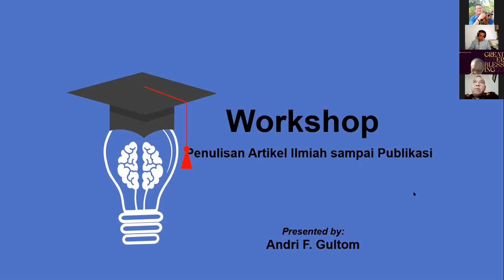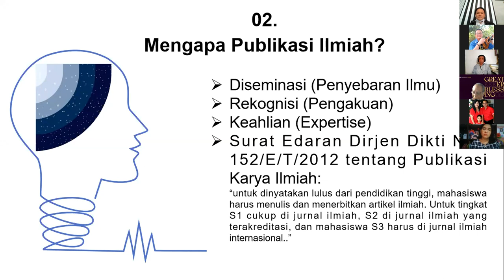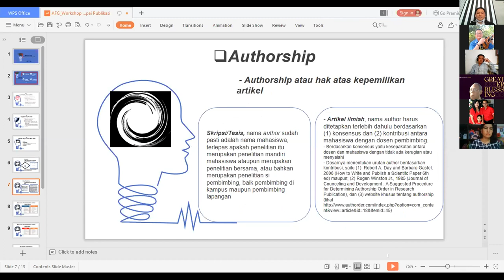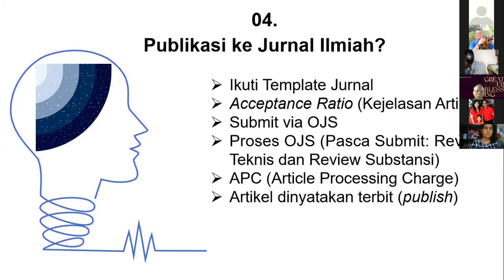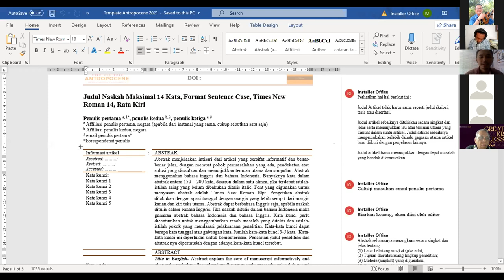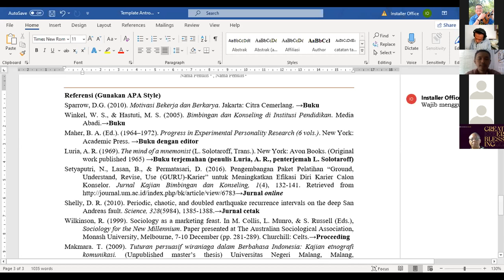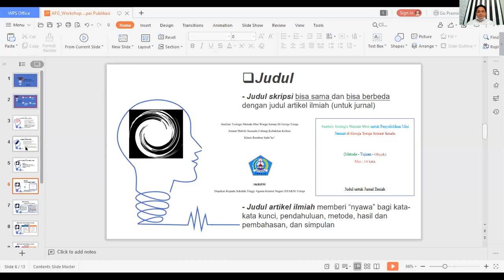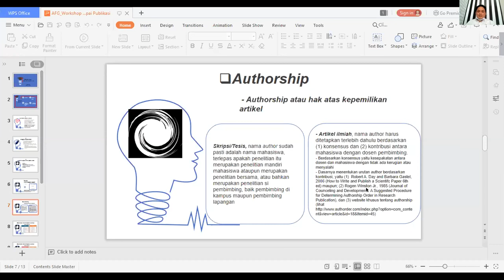Workshop Pembimbingan Penulisan Artikel Jurnal sampai Publikasi STT Yestoya Malang